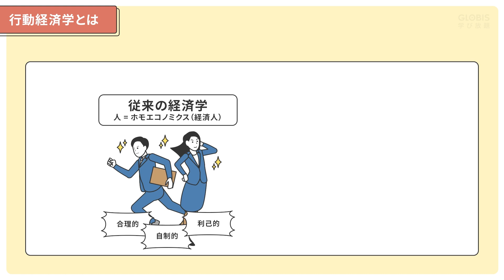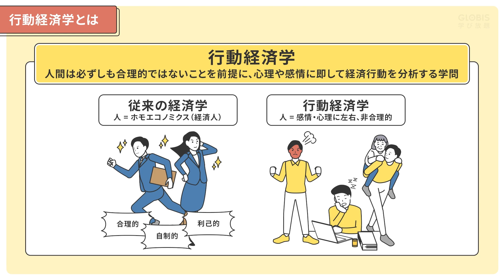サクッと学べる「行動経済学」～身近な活用事例とは？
行動経済学とは、心理や感情に基づいて人間の経済行動を分析する学問です。ビジネスやプライベートで活用できる行動経済学の理論を「サクッと」紹介していきます。

このコースでは、買い物やコマーシャルなど、身の回りで活用されている行動経済学のエッセンスを解説します。

※動画や詳細に掲載している内容は、動画制作当時の情報です。